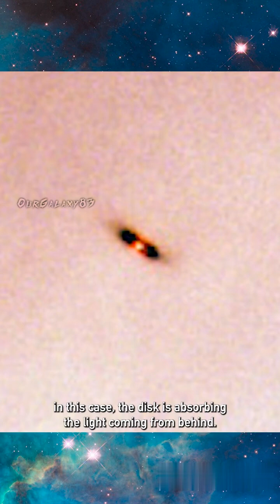Hubble’s Stunning View of Baby Solar Systems 🌌 Protoplanetary Disks Explained 🪐✨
NASA’s Hubble Space Telescope has unveiled breathtaking views of protoplanetary disks—vast, swirling clouds of gas and dust that surround newborn stars. These structures are the cradles of planet formation, offering rare glimpses into the earliest moments of solar system creation.

In this video, Dr. Padi Boyd guides us through these incredible images and reveals how Hubble is helping astronomers decode the origins of planets like our own. What secrets lie within these glowing disks of cosmic potential?

📷 Telescope: Hubble Space Telescope
📅 Release Date: December 16, 2024
👩‍🔬 Presenter: Dr. Padi Boyd
🌀 Subject: Protoplanetary Disks (Planet-Birth Zones)
🏢 Credit: NASA’s Goddard Space Flight Center
🎶 Audio: O.G.83